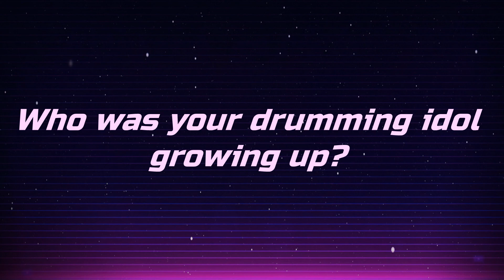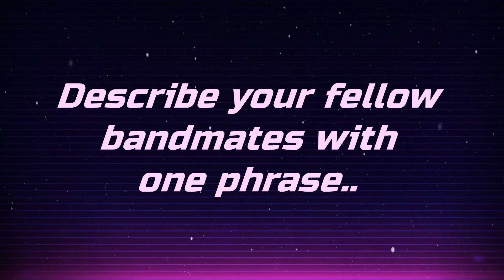Interview with Super db drummer - Jon Wills!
Jon has kindly agreed to answer some questions as honestly as possible... Found out about Super db drummer and what makes him tick!

And say hello below!